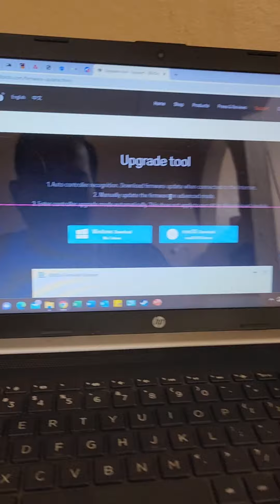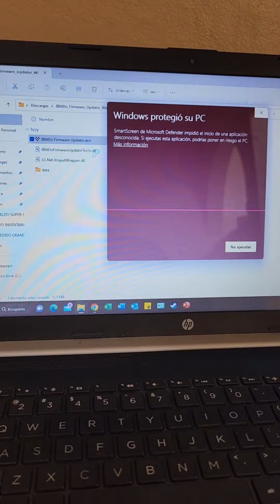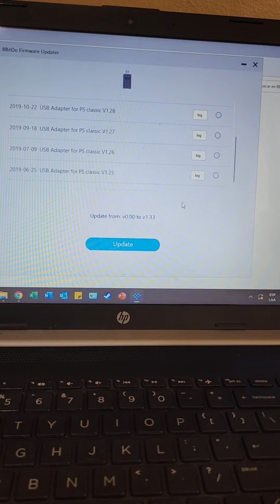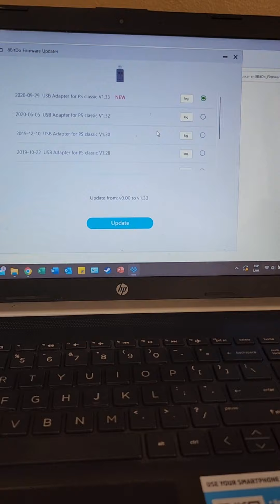Conecta tu control de Playstation 5 o 4 a tu Nintendo Switch con adaptador 8bitdo TUTORIAL COMPLETO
Tutorial completo de como conectar correctamente tus mandos de Playstation 4 o 5 a tu Nintendo Switch (cualquier version).

Paso a Paso sin cortes, decidí hacer este video porque busque mucho tiempo un video que me pudiera ayudar sin embargo no encontré uno que fuera completo.

Después de hacer varias prueba logré encontrar la forma fácil y rápida de lograr la conexión.

Es por eso que ahora lo comparto con ustedes para que puedan hacerlo de forma fácil sin quebrarse tanto la cabeza jajajaja.